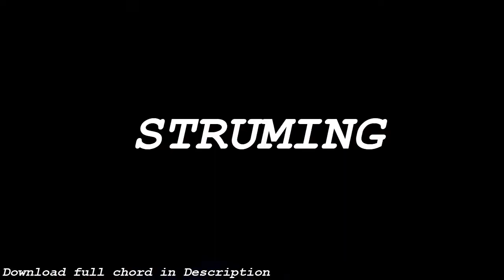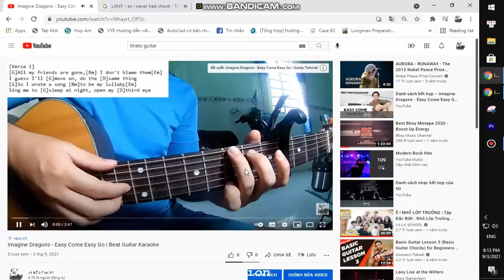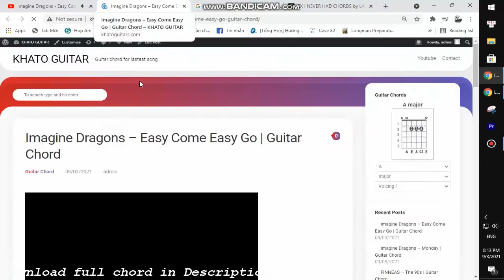LANY - somewhere | Guitar Tutorial